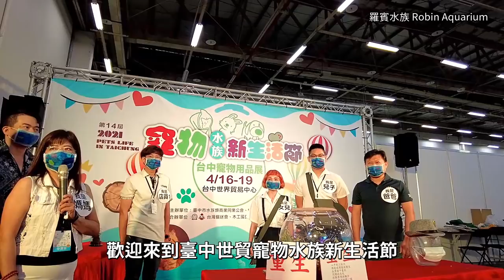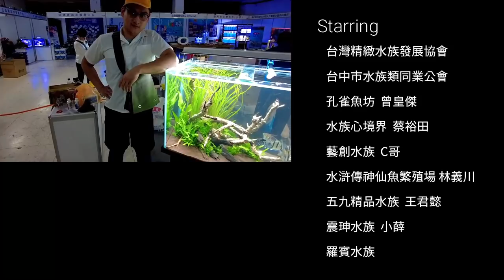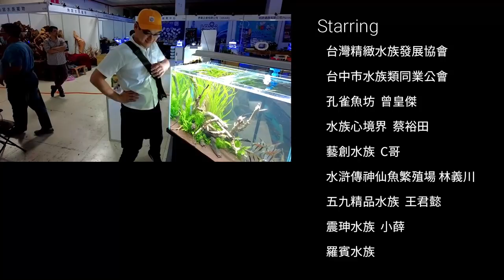如何佈置水族展 神仙魚 孔雀魚 招潮蟹 水草造景 台中寵物水族新生活節 台灣精緻水族發展協會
羅賓與台灣精緻水族發展協會成員
與台中市水族類同業公會 合作 水族藝術展

羅賓推薦選購水草用品請洽

***  歡迎加入羅賓水族的 Telegram​ 群組 ***
點選下列網址就能加入群組
即時掌握羅賓水族最新水族資訊

我的IG:   robinaquarium

atr水族系列產品售後服務網